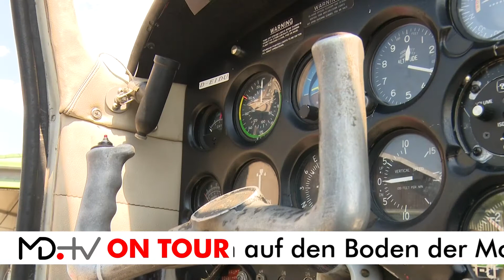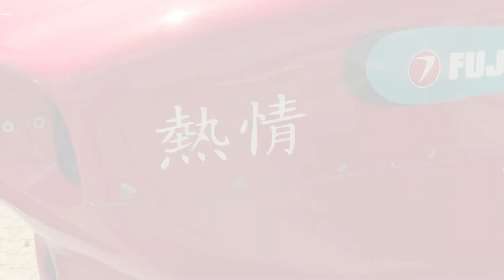MD.ON TOUR 100 Jahre Subaru: Von den Wolken auf den Boden der Motor-Tatsachen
Dr. Robert Kluge ist Flugzeugexperte und wissenschaftlicher Mitarbeiter am Deutschen Museum in München. MOTORDIALOG-Reporterin Anke Seeling möchte heute von ihm wissen, was Flugzeuge und Autos gemeinsam haben.

Im Luftraum ist es bereits erlaubt, autonom zu fliegen. Zumindest in Deutschland gibt es auf der Straße dabei noch recht große Hürden. Kluge weiß, dass es sowohl in der Luft als auch bei Fahrzeugen noch einige Zeit dauern wird, bis Passagiere führerlos transportieren werden können.

Wir freuen uns über kreative Anregungen, Fragen und Wünsche in den Kommentaren!

MOTORDIALOG informiert Euch über aktuelle Mobilitätsthemen, kuriose Technik-Neuheiten, schmucke Oldtimer und technische Highlights. Dafür schicken wir unsere Moderatoren-Teams und Reporterin Jana quer durch die ganze Welt auf Messen, Exkursionen, Rennstrecken und in Unternehmen. Schreibt uns, was Euch interessiert!